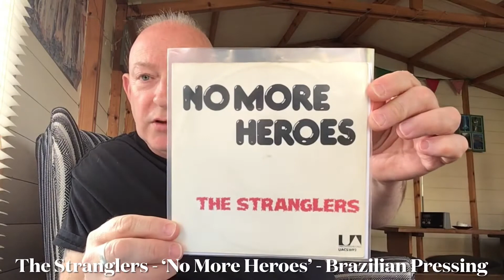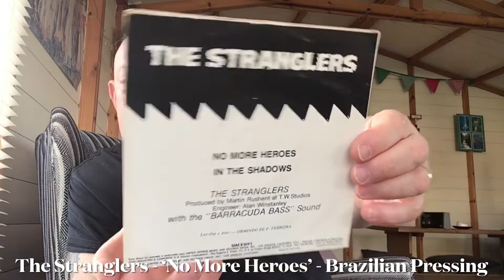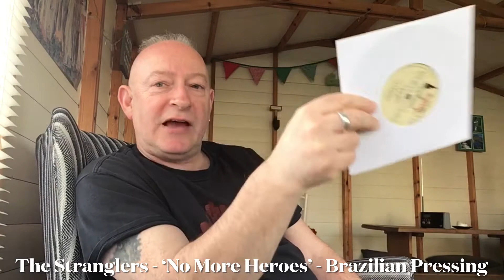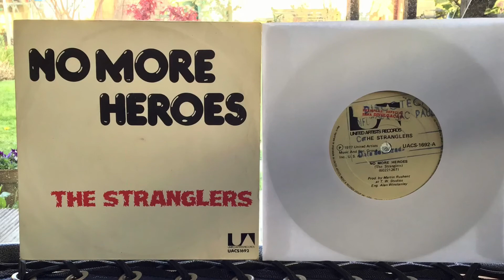The Stranglers - ‘No More Heroes’ - Brazilian Pressing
My Stranglers collecting Grail arrived today! All will be explained in the video 👍🐀👍

I now have a dedicated Stranglers website.